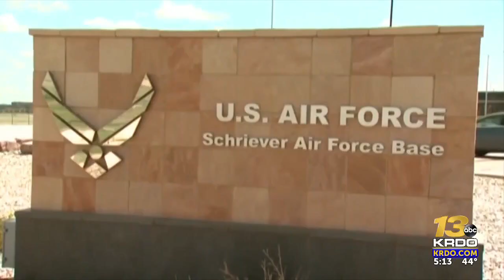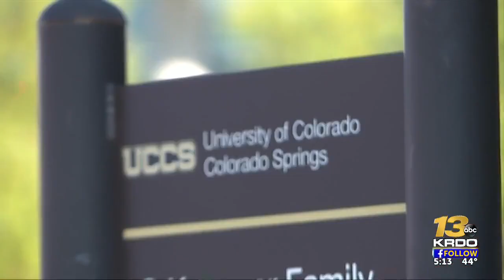Colorado Springs makes shortlist to become permanent US Space Command headquarters